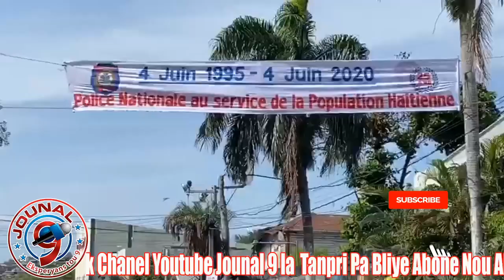Ajan polis kominote yo distribye kach nen,savon, papye bay Pèp la pou yo pwoteje tet yo kont COVID19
Nan okazyon 25 lane lapolis nasyonal la , ajan polis kominote yo distribye kach nen ,savon  ak papye bay popilasyon an pou yo pwoteje tet yo kont COVID19.

Jouna9#HaiianNews# LiveJounal#LiveNews